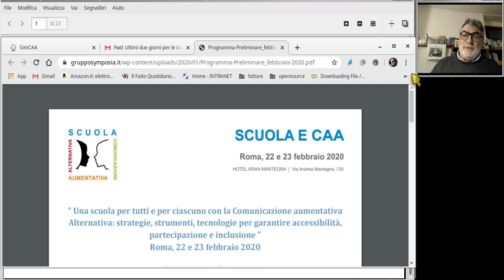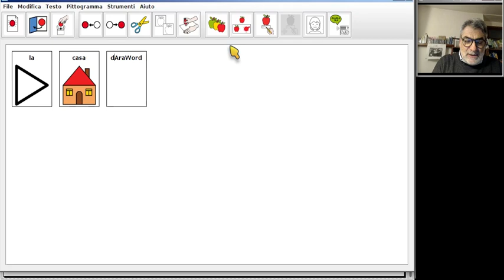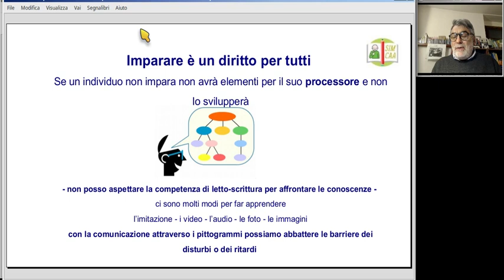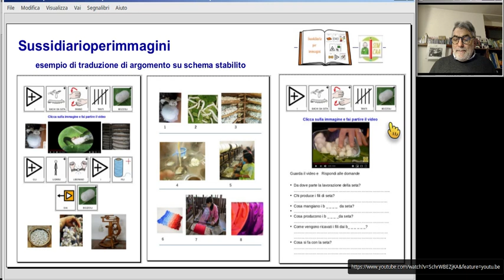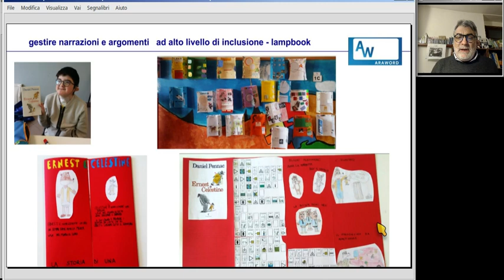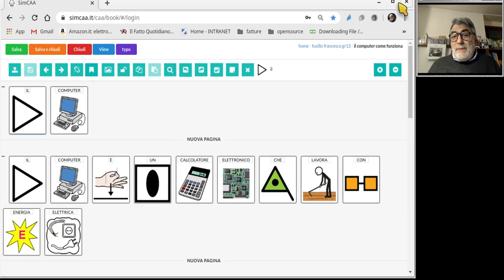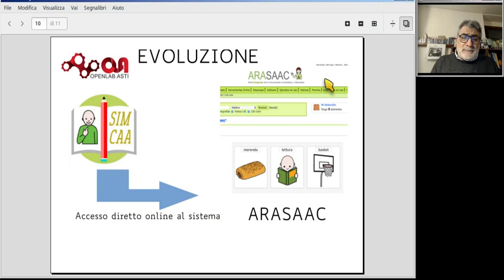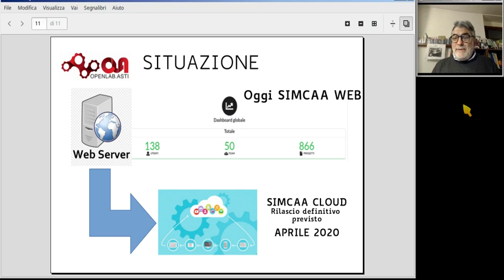Una scuola per tutti e per ciascuno con la CAA : SIMMCAA e ARAWORD e sussidiarioperimmagini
Una scuola per tutti e per ciascuno con la Comunicazione aumentativa
Alternativa: strategie, strumenti, tecnologie per garantire accessibilità,
partecipazione e inclusione - Intervento Fusillo convegno SCUOLA e CAA -Roma 22-23 febbraio 2020